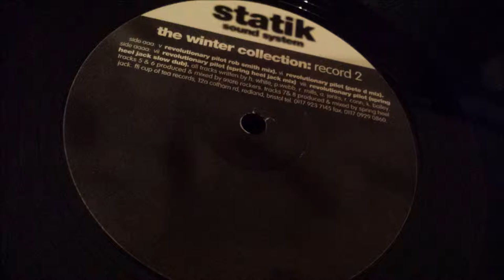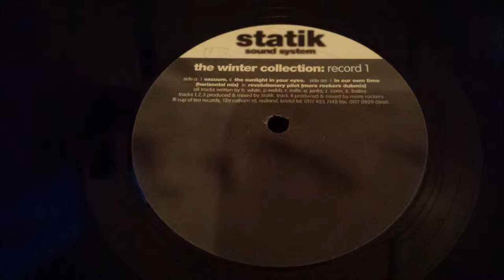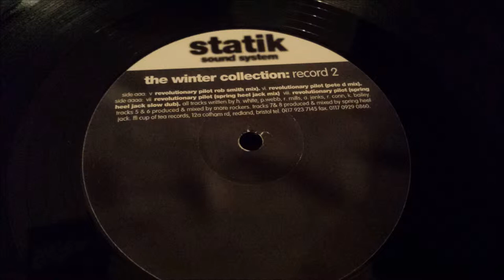Statik Sound System - Revolutionary Pilot (More Rockers Dubmix)